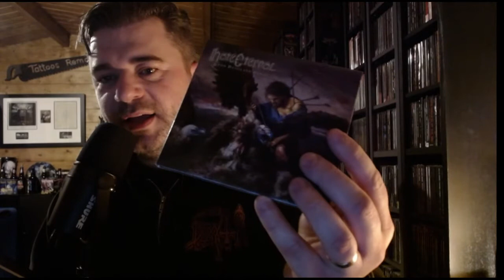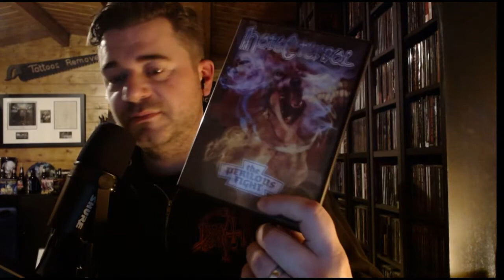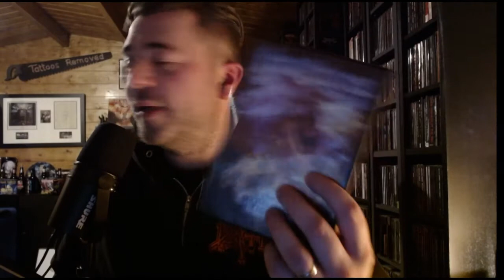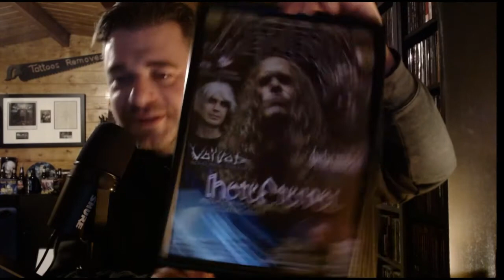Hate Eternal (continued)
A few bits I forgot to mention!